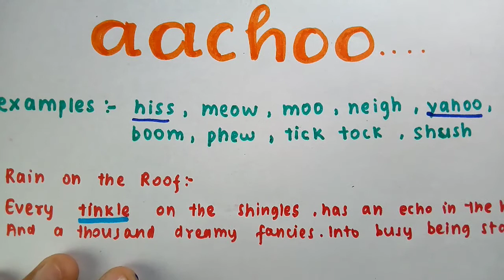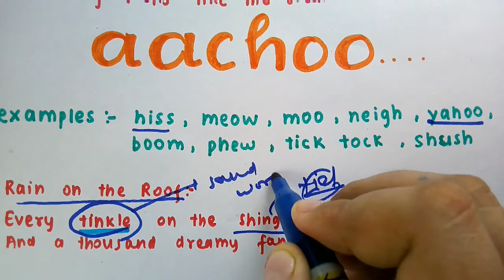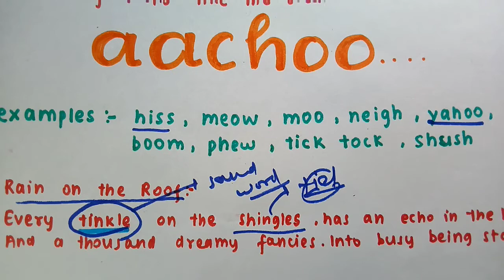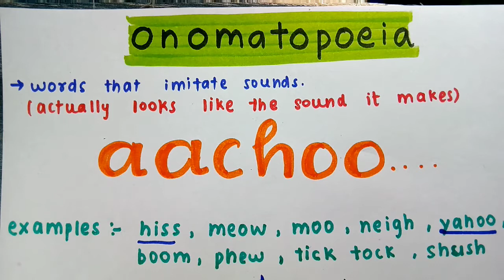Figure of Speech in English Grammar | Onomatopoeia | Examples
In this Video : Figure of Speech

Thank You ^_^